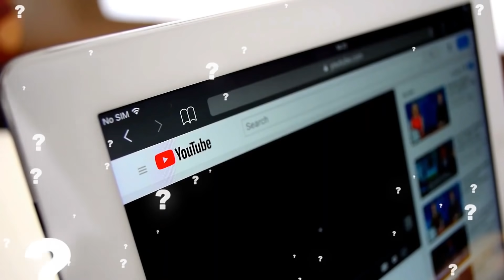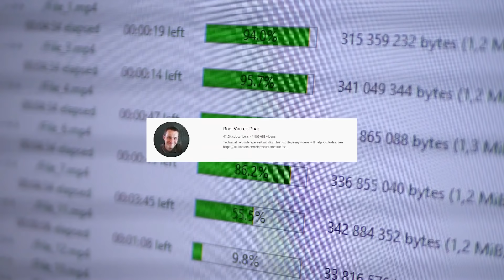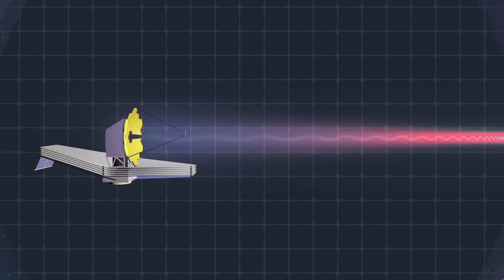Bank Robber Caught After 52 Years | Top 10 Amazing Facts | V R Facts In Telugu | Ep140